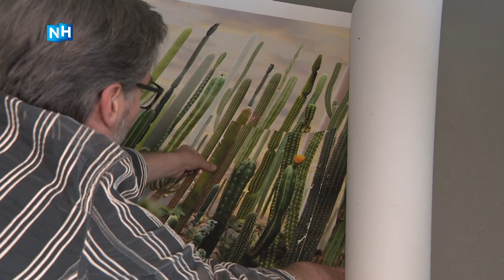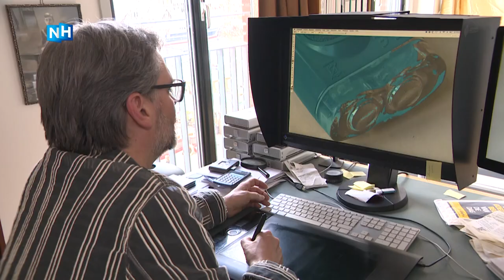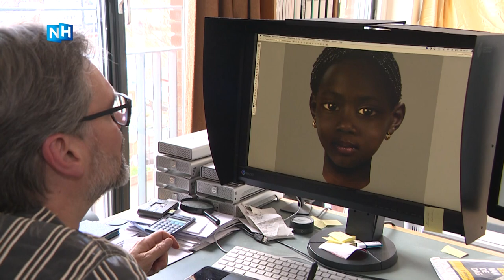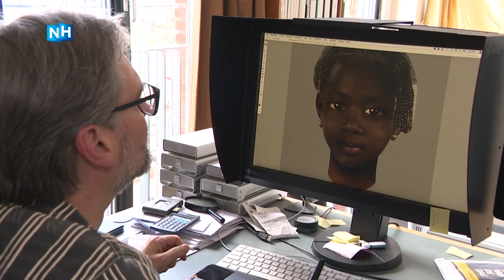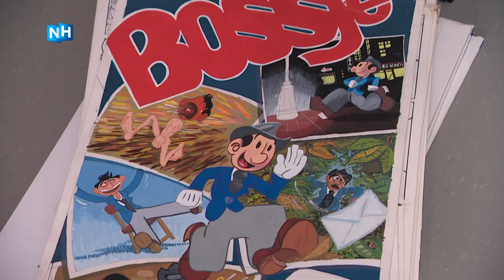iconen: Ruud van Empel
In Iconen voegen we iedere keer een nieuw portret toe aan de eregalerij van Noord-Hollandse grootheden. Deze keer: beeldend kunstenaar Ruud van Empel, bekend om zijn fotocollages.